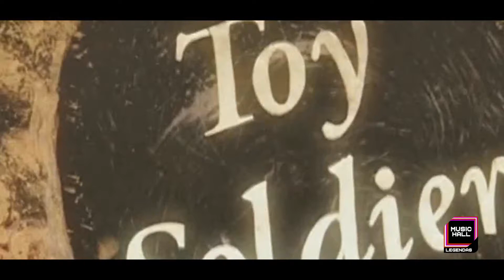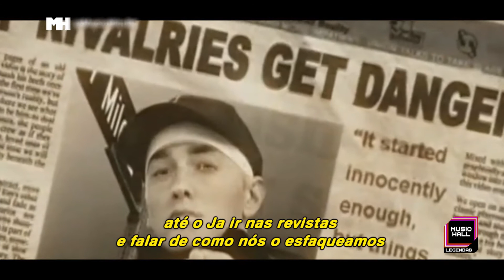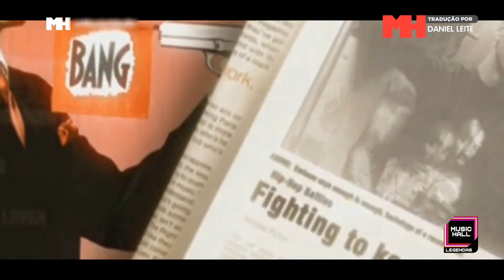Eminem - Like Toy Soldiers [Clipe Legendado] (Tradução)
Artista: Eminem
Gênero: Rap;